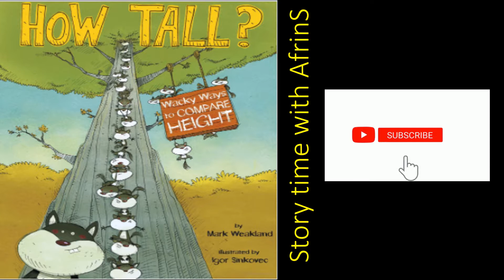How Tall? Wacky Ways to Compare Height by Mark Andrew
How many chipmunks equals the height of a redwood tree? Discover this comparison and more in this wacky, laugh-out-loud introduction to height. Quirky illustrations and lyrical text help kids explore measurable attributes of a variety of things in a uniquely engaging way. A perfect read-aloud for young science lovers and budding mathematicians.